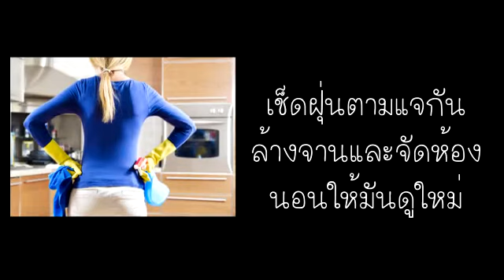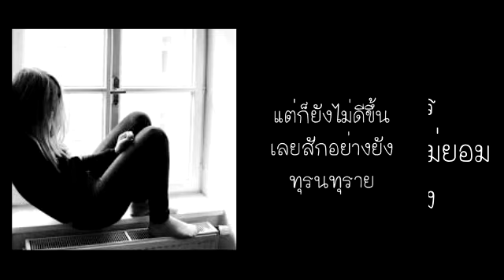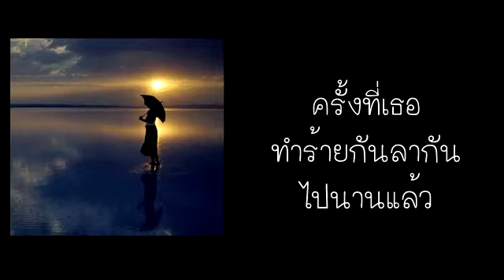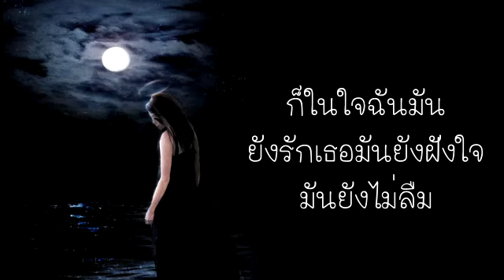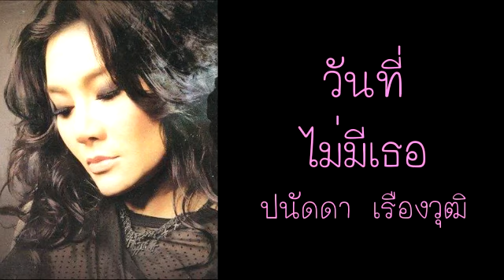วันที่ไม่มีเธอ - ปนัดดา เรืองวุฒิ